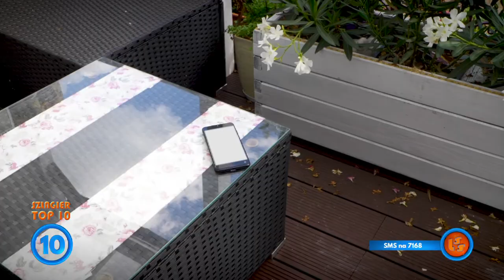Notowanie 669 część 3 07.02.2021r. oficjalne notowanie SZLAGIEROWO.PL